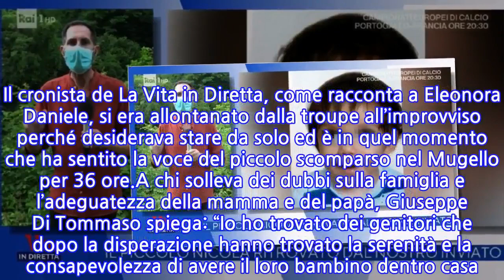“La sua famiglia vive così…”. Nicola Tanturli, il giornalista che lo ha trovato:...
Non si parla d’altro in questi giorni, il piccolo Nicola Tanturli scomparso nella zona del Mugello per circa 36 ore. Il bambino è stato poi ritrovato da Giuseppe Di Tommaso, il giornalista de La vita in diretta. Intervistato dall’inviato di Storie Italiane ha detto: “Avevo bisogno di stare da solo e l’ho trovato. – spiega in diretta -. Non riesco a darmi una risposta perché ho sentito l’esigenza di fermarmi proprio in quel punto?”.Poi Giuseppe Di Tommaso racconta: “Vedere quella mamma che abbracciava il bambino che davano per spacciato quando sono arrivato è stato un’emozione incredibile. Vedere i bacini del bambino è stato qualcosa di straordinario. Io non sono genitore, ma mi sono sentito padre di quel bambino”. Il cronista de La Vita in Diretta, come racconta a Eleonora Daniele, si era allontanato dalla troupe all’improvviso perché desiderava stare da solo ed è in quel momento che ha sentito la voce del piccolo scomparso nel Mugello per 36 ore.A chi solleva dei dubbi sulla famiglia e l’adeguatezza della mamma e del papà, Giuseppe Di Tommaso spiega: “Io ho trovato dei genitori che dopo la disperazione hanno trovato la serenità e la consapevolezza di avere il loro bambino dentro casa. Sono stato con loro senza telecamere e ho visto soltanto amore”.Non solo, ai microfoni di Storie italiane Giuseppe Di Tommaso racconta di aver visto con i suoi occhi come vive la comunità di Nicola: “Siamo entrati in casa, abbiamo visto come vivono e tutti i dubbi spariscono. È un modo di vivere particolare, io non mi sarei mai aspettato una situazione così nel 2021”.E ancora: “Stanno senza corrente elettrica, senza gas. Non esiste nessuna forma di tecnologia. Vivono con quello che coltivano e ci sono gli animali”. Poi però prende la parola la padrona di casa Eleonora Daniele che dice: “I bambini vanno sempre tutelati, se è successa questa cosa devono fare più attenzione”, sottolinea la conduttrice.
INFORMATION
• Source: caffeinamagazine